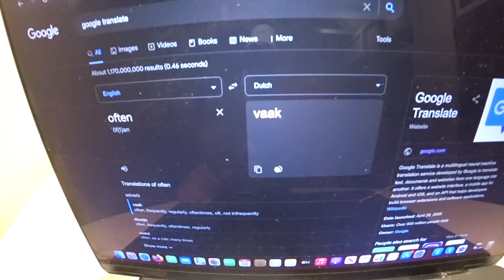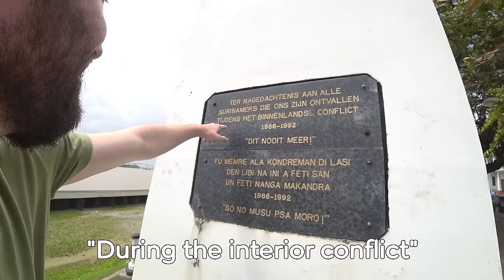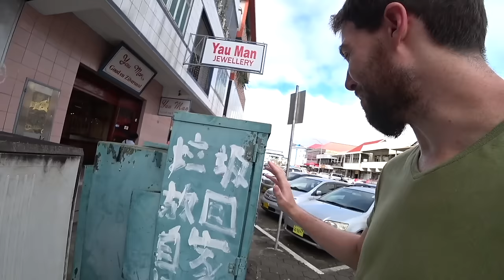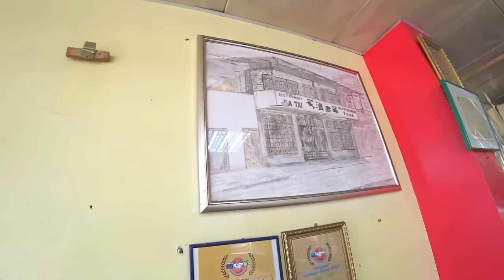Paramaribo: The Coolest City You've Never Heard Of 🇸🇷 (#108)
If you look at a map of South America very carefully, you'll notice a little country called Suriname in the top right corner.  They don't speak Spanish there.  They surprisingly speak Dutch, along with a ton of other languages.  Gone are the Latin influences, instead you find touches of Indonesia, India, China, Holland and West Africa.  It's a fascinating place, and I was going to start with the capital, Paramaribo, to get a better understanding of it.

Thankfully, there was plenty of food and Parbo beer waiting for me.  But first, I had to learn Dutch - a sentence I never thought would escape my mouth.